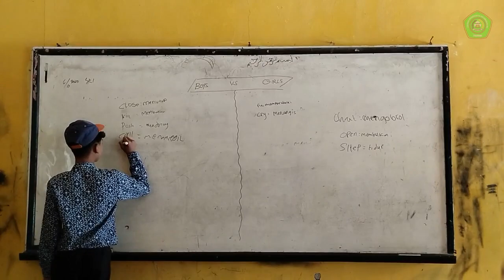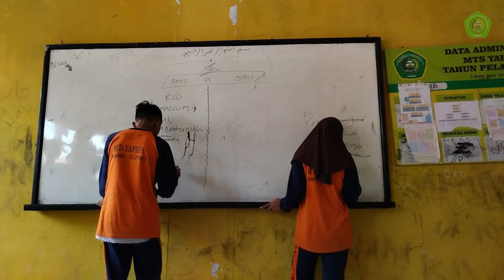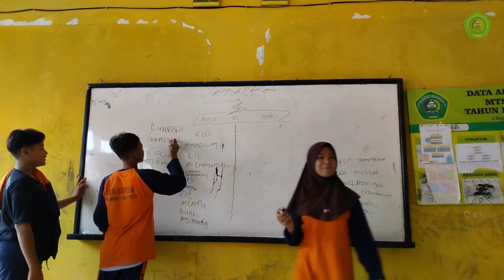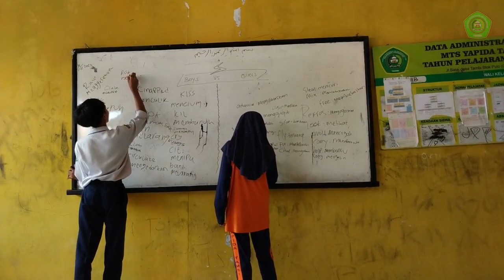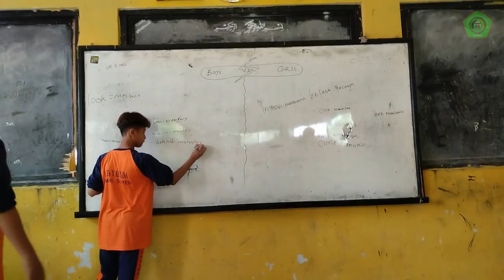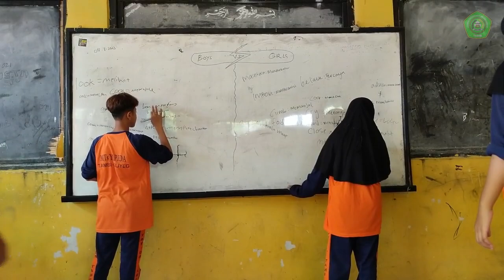Board Race Game | Bahasa Inggris | MTs Yapida Tambi